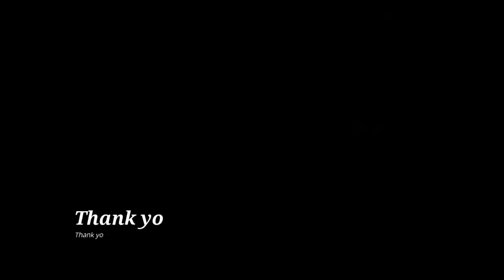Cyber Capo Extended